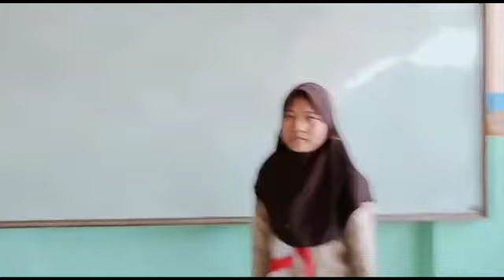Praktek Teater 9H